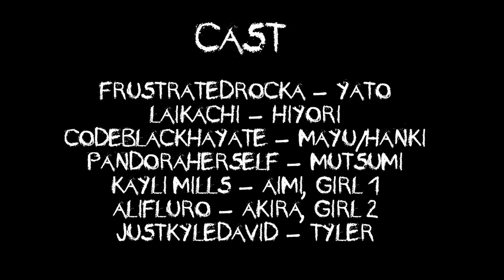Noragami Abridged Episode 1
Scripted & Edited by: Alifluro

-CAST-
FrustratedRocka - Yato
Laikachi - Hiyori
Codeblackhayate - Mayu/Hanki
Pandoraherself - Mutsumi
Kayli Mills - Aimi, Girl 1
Alifluro - Akira, Girl 2
Justkyledavid - Tyler

The following is a fan-based parody. Noragami is property of Adachi Toka, Kotaro Tamura, Studio Bones, and Funimation. Please support the official release!